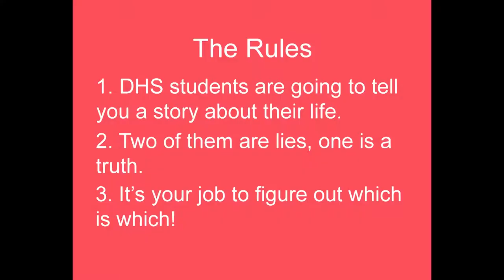2 Lies and a Truth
Created by: Kheyal Roy-Meighoo and Ellie Butterfield

Ellie searches for the truth in a world full of lies. Help her out, will ya?